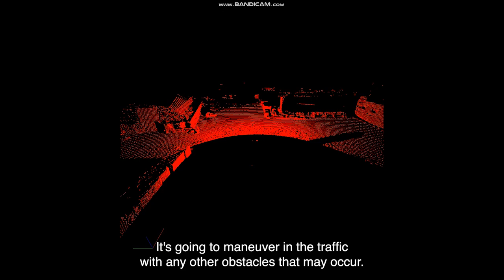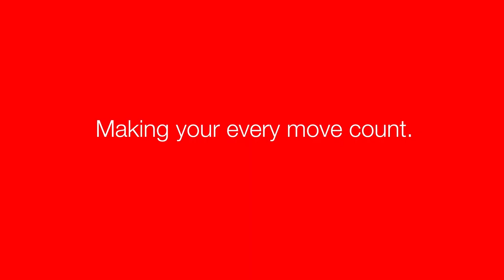Autonomous terminal tractor | Kalmar RoboTractor pilot with CCB in Norway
Kalmar recently achieved a significant milestone by successfully piloting the RoboTractor at Coast Center Base (CCB) Mongstad in Norway, a facility supplying maritime equipment to the North Sea region. The RoboTractor, a driverless Ottawa terminal tractor, streamlines logistics by autonomously picking up and dropping off loads. More about the pilot

This innovation enhances safety, operational flexibility, and sustainability, reducing wear and tear on the machine and fuel consumption. The setup of the RoboTractor is straightforward, involving a conventional Ottawa terminal tractor configured for driverless operation, automatically picking up and dropping off loads.

The pilot, conducted from March to April 2023, involved one RoboTractor with a human driver as a precaution. The next phase involves automating multiple tractors, still with safety drivers, and extending the pilot's duration. Ultimately, full automation is envisioned to optimize yard operations. Kalmar, a leading Terminal Tractor manufacturer, continues to innovate in logistics and robotics for various applications.